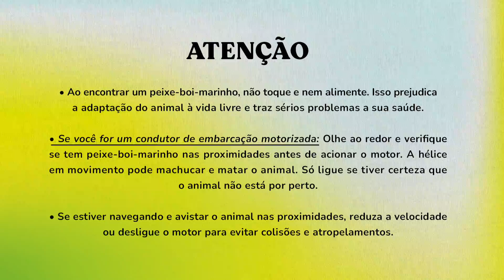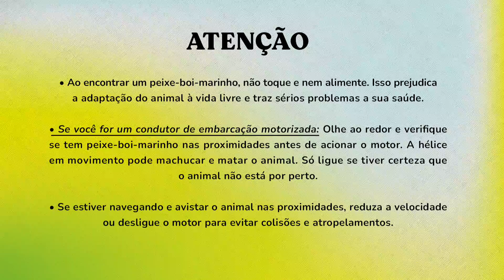O QUE FAZER AO ENCONTRAR UM PEIXE-BOI-MARINHO?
Ao encontrar um peixe-boi-marinho, por favor, não toque, não alimente e nem forneça bebida. Estes animais, sobretudo os reintroduzidos, geralmente são dóceis e se aproximam com facilidade, mas, para o bem deles e segurança de todos, o melhor a fazer é se afastar. Apenas admire de longe e deixe o animal livre curtindo sua vida na natureza. O contato com humanos prejudica a adaptação do animal à vida livre e traz sérios problemas para a sua saúde.

⚠ Se você for um condutor de embarcação motorizada: Olhe ao redor e verifique se tem peixe-boi-marinho nas proximidades antes de acionar o motor. A hélice em movimento pode machucar e matar o animal. Só ligue se tiver certeza que o animal não está por perto. Se o encontrar quando estiver navegando, reduza a velocidade ou desligue o motor para evitar colisões e atropelamentos.

⚠ Ajude os peixes-bois compartilhando essa postagem e orientando outras pessoas sobre o tema 💙💚

O peixe-boi-marinho está em perigo de extinção no Brasil. E isto muito se deve aos impactos ambientais causados pelos seres humanos. Se todos colaborarem, esta situação pode ser revertida. Caso encontre um peixe-boi-marinho, mantenha distância do animal e apenas o admire de longe. Se ele estiver em perigo, machucado ou encalhado, entre em contato com o Projeto Viva o Peixe-Boi-Marinho: (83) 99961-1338/ (whatsapp) /

O Projeto Viva o Peixe-Boi-Marinho, realizado pela Fundação @mamiferosaquaticos em parceria com a @petrobras por meio do Programa Petrobras Socioambiental , é uma estratégia de conservação e pesquisa para evitar a extinção desta espécie no Nordeste do Brasil. Conta com o apoio da @icmbio_mamanguape e @ppgema.ufpb .

Imagens: Edson Acioli/Acervo FMA
Edição: Naza Cantanhede